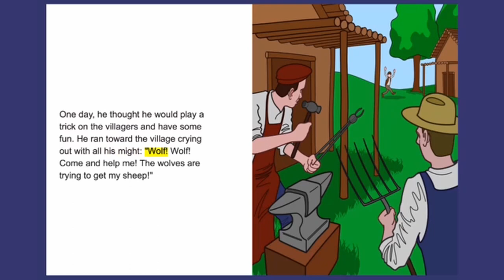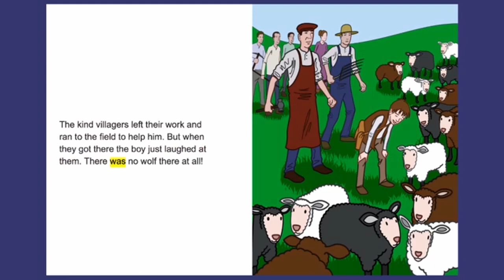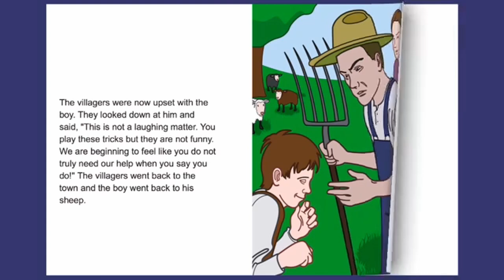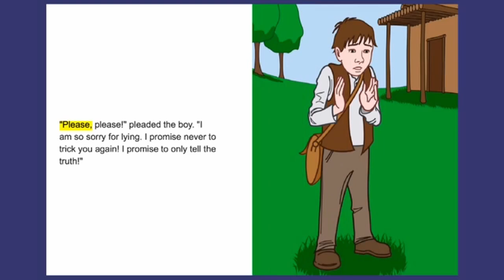The Boy Who Cried Wolf Bee Kids